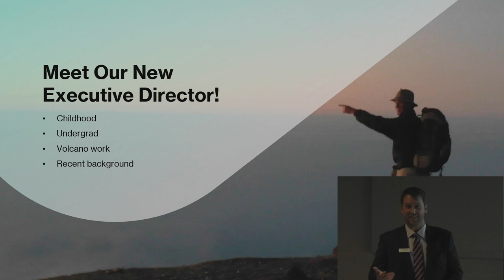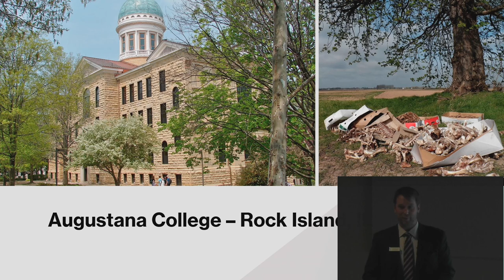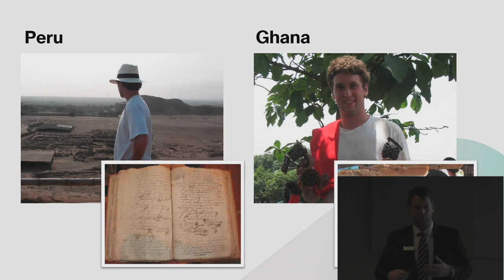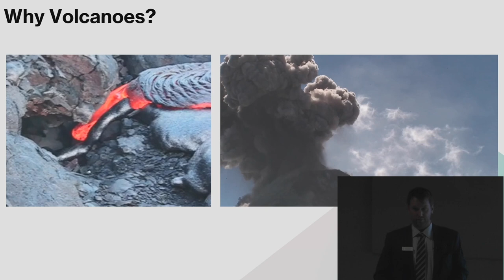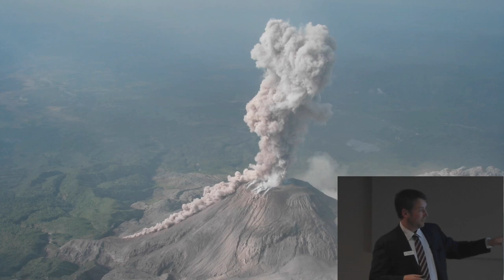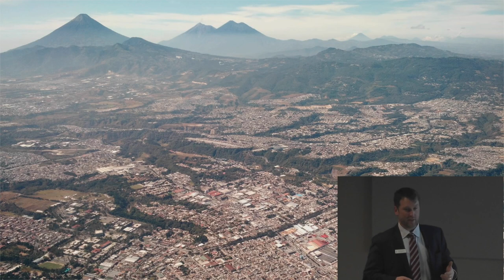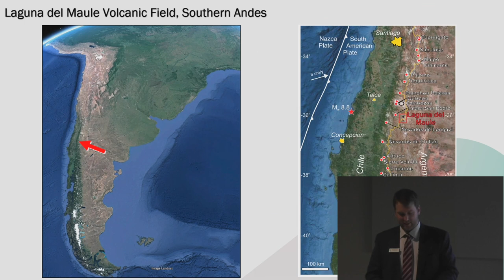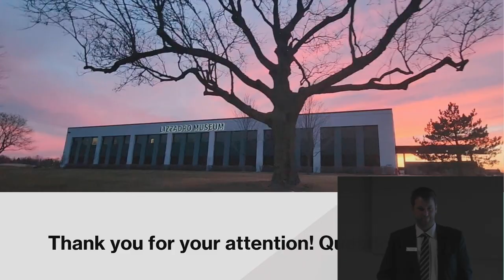Meet Our New Director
Join us for a coffee reception to welcome Dr. Kyle Brill, the Museum’s New Executive Director. Dr. Brill will give a presentation on his academic projects including volcano research. Museum patrons and members are welcome to join in this meet and greet with Dr. Brill.